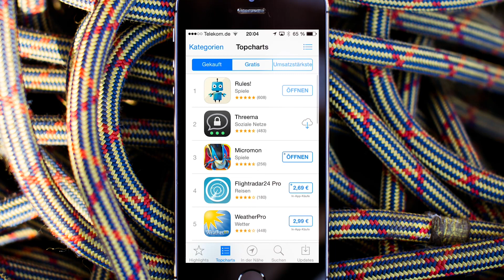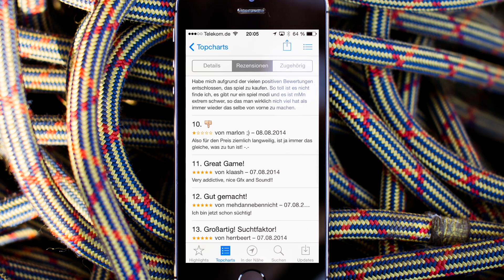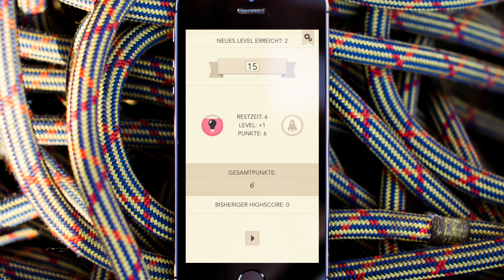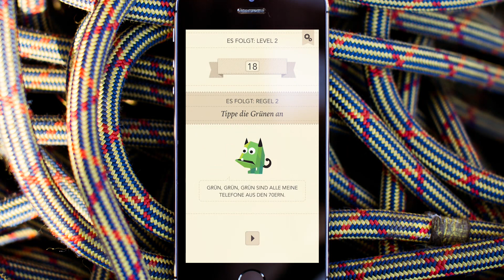App Store Check - Rules!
Es ist heute mal wieder Montag und der frische App Store Check ist da! Heute mit Rules! Viel Spaß!
Jeden Montag gibt's für euch den App Store Check! Ich schau mir die ersten Plätze der Kategorien "Gekauft", "Gratis" und "Umsatzstärkste" an und gebe euch damit - hoffentlich - einen besseren Eindruck, gegenüber den teilweise überspitzen App Store Spiele-Beschreibungen oder Screenshots!